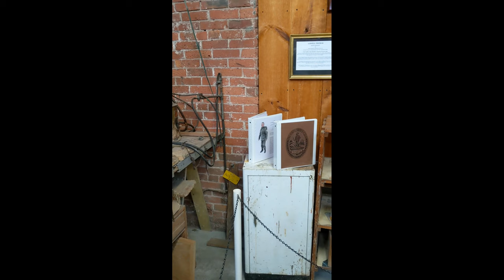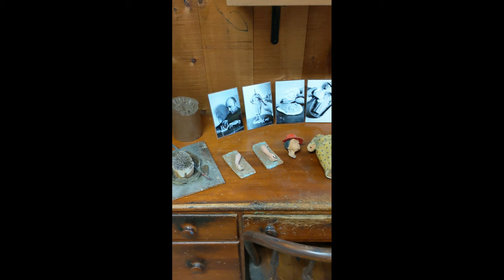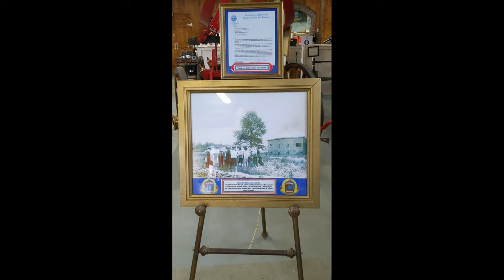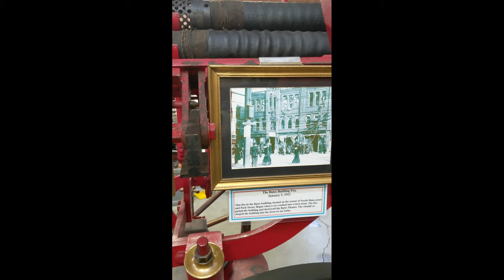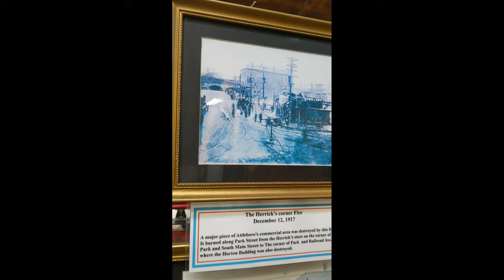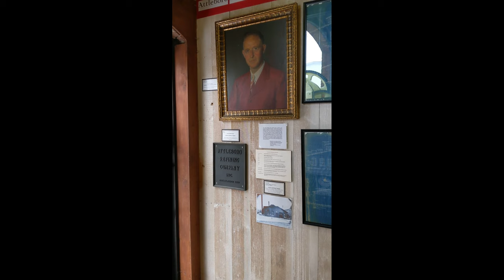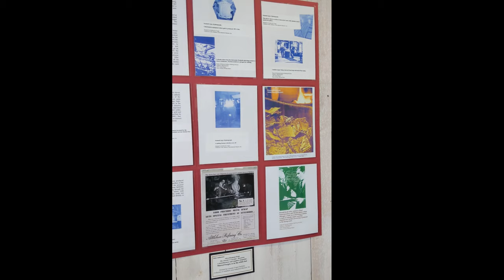Highlight: Attleboro Area Industrial Museum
Join the Museum Director, Carleton Legg, on a tour of some of the highlights of the Attleboro Area Industrial Museum located in Attleboro, Massachusetts.